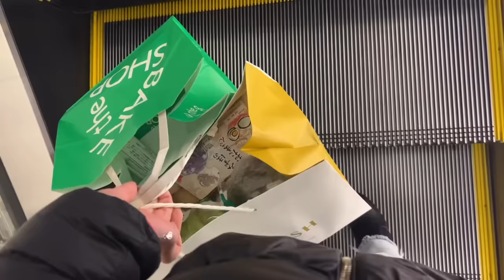【新学期】6時起き弁当作りから始まる日常が戻りました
冬休みお疲れさまでした🗣️
結局前回の動画は読み込み出来ないままなので
最後に少し入れてみました🙆‍♀️

0:00 オープニング
0:16 day1 朝ごはん作り
1:48 day2
3:13 day3 朝ごはん作り
4:04 Amazon購入品
4:49 夜ごはん作り
7:16 day4